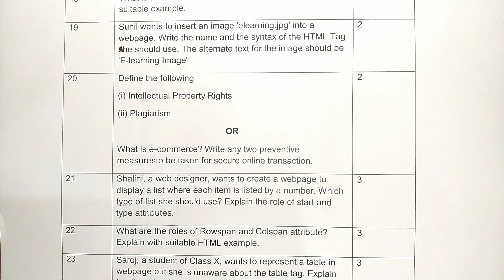Q 20 A SQP CA class 10 define the following (i) Intellectual Property Rights,(ii) Plagiarism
class 10
subject computer application
question number 20 A
20
Define the following
(i) Intellectual Property Rights
(ii) Plagiarism
Q20ASQPcomputerapplicationclass10,define the following,intellectual property rights,plagiarism,cbse,sample paper solutions class 10,computer class 10,